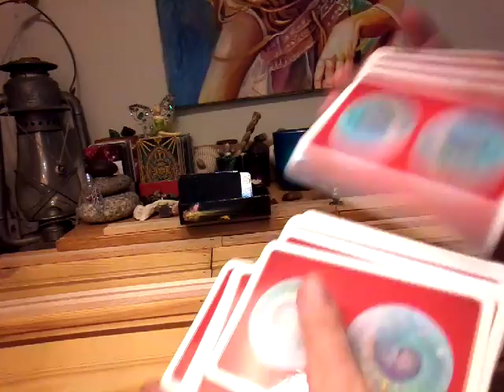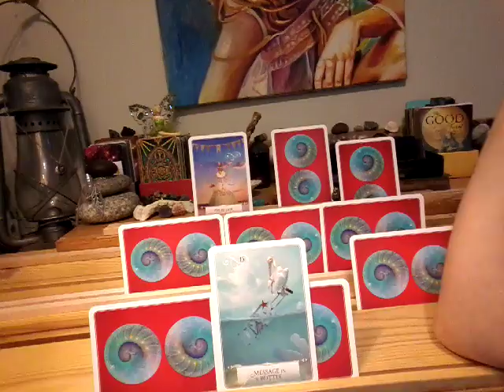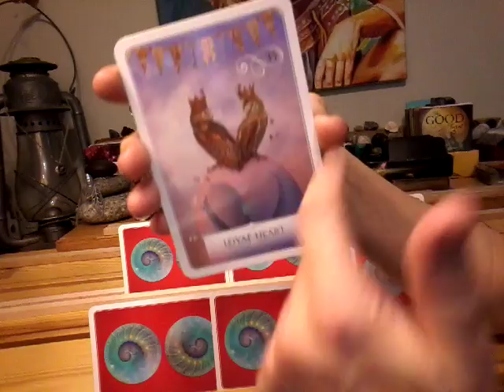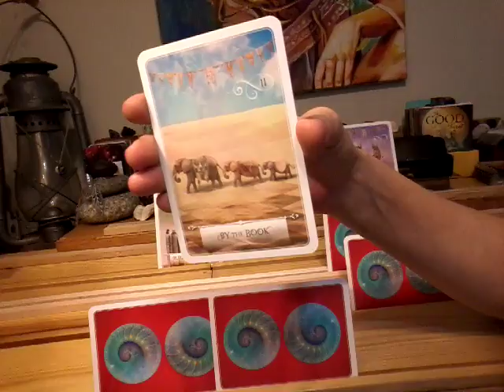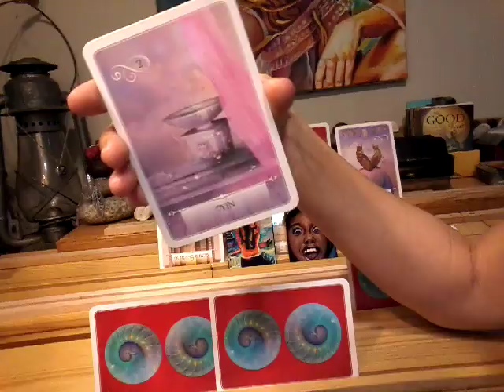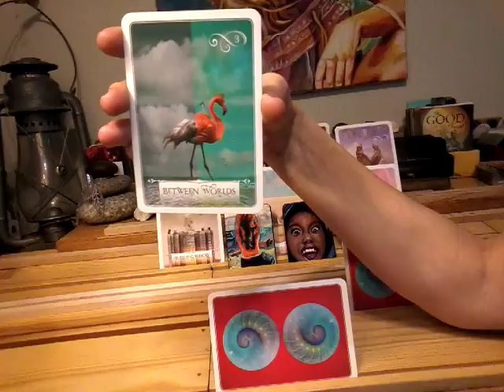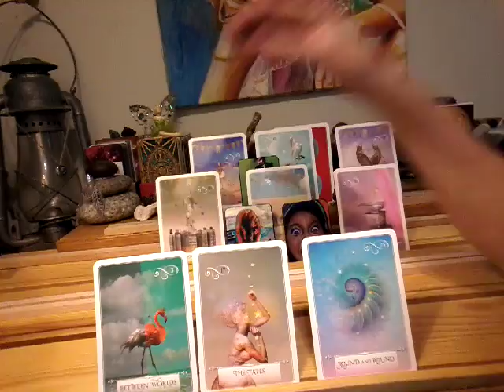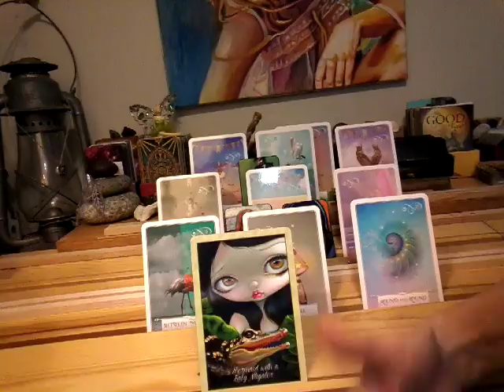NFgC Tarot~ 11:11 Twin flame ~ YANG ~ Aug 31 to Sept 14 ~ EXPANDING ~ TO YIN